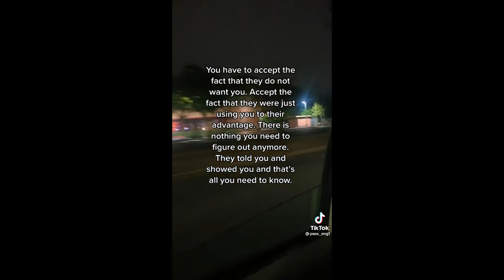Talking Stages Tiktok Compilation | #5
Funny TikTok Tons to watch instead of sleeping